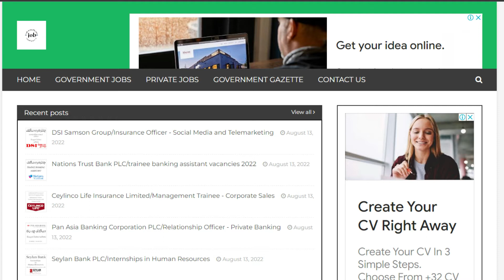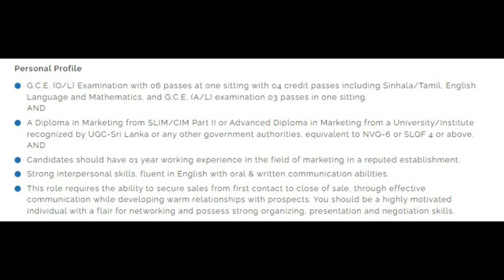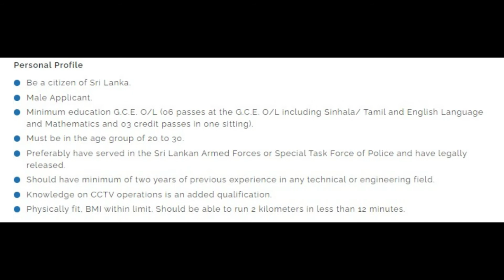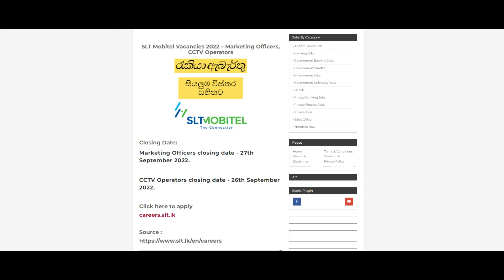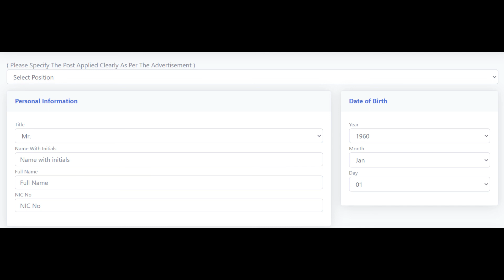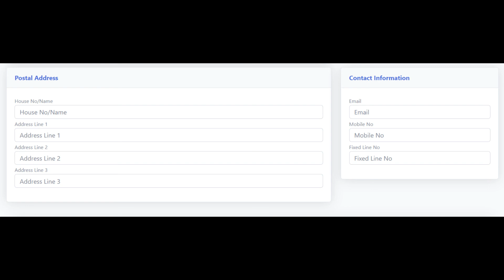Sri Lanka Telecom Careers New job vacancy 2022 Job Vacancies In Sri Lanka 2022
New Private job vacancy 2022 | Dialog Job Vacancies In Sri Lanka 2022 | private Job Vacancies
Trainee Banking Assistants, Reputed Private bank Vacancies in Sri Lanka after School, DFCC Careers as Trainees, Bank Trainee jobs after A/L, No experience jobs in Sri Lanka, Sinhala
vacancy 2022 job vacancy
sri lanka foreign
employment sabaragamuwa university
vacancies teaching vacancies
in sri lanka government 2022